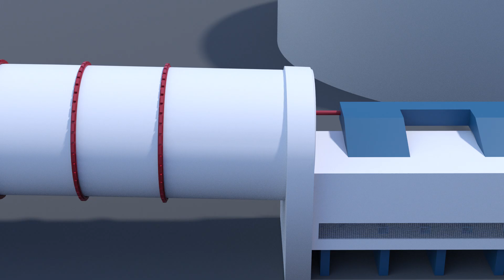Etape 07/12. Le refroidissement du clinker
Retrouvez toutes les étapes du process de fabrication du ciment